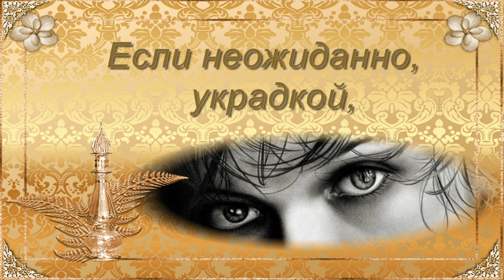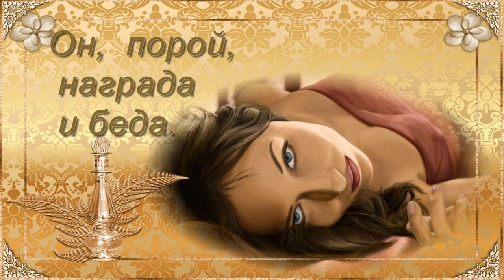Женские глаза.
Женские глаза. Автор стихов Алла Войнаровская.